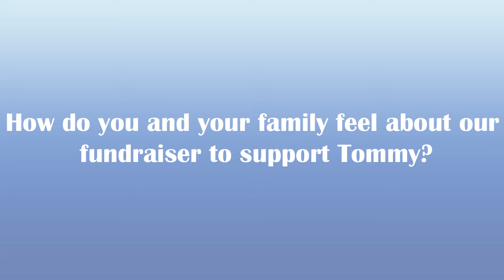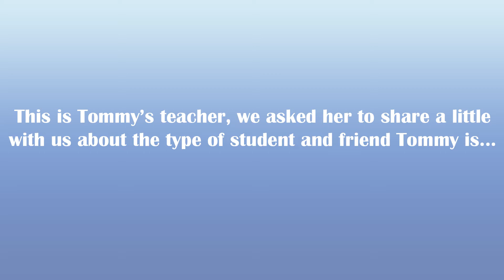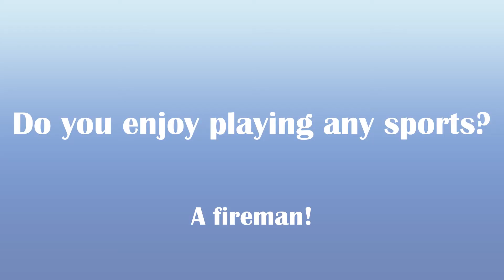Miamisburg High School National Honor Society Spring Service Project: Tommy the Hero. April 2021